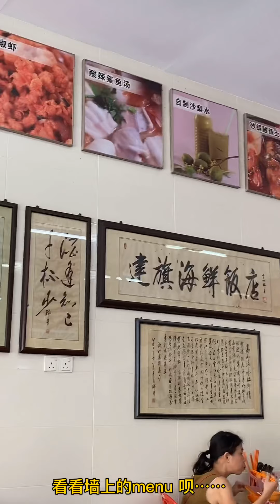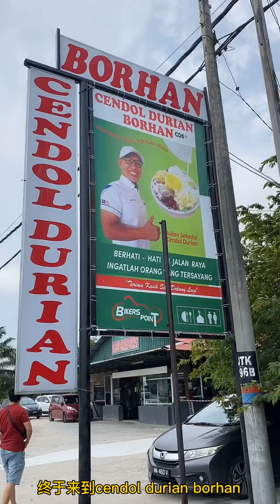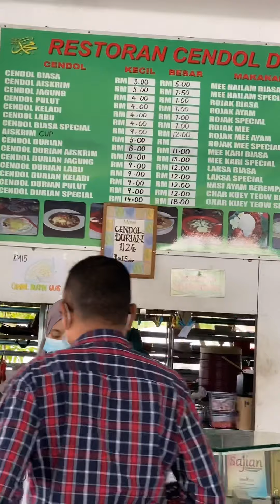Sekinchan 闲游,吃超出名的Cendol Durian Borhan#Cendol Durian Borhan sekinchan day trip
心血来潮去散个步，喝下cendol..没想到却被不起眼的风筝线割伤..😭😭